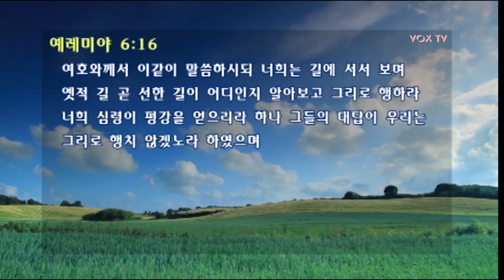천국의 계단 2. 그대는 어디로 가고 있나? (박영호 목사)